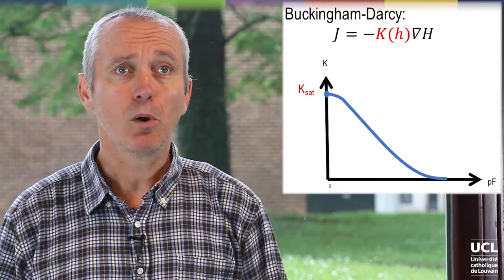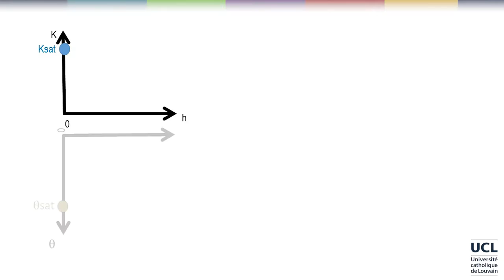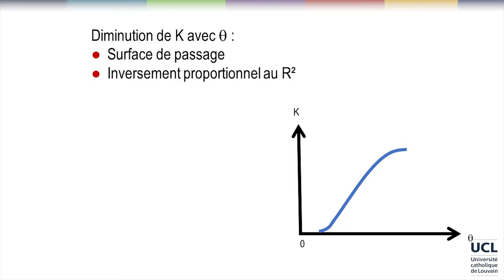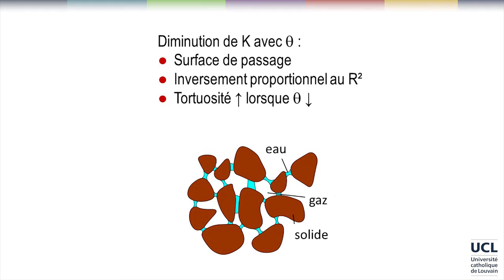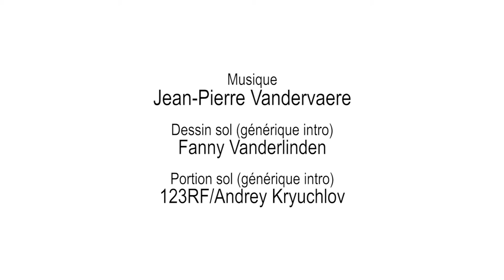49 Courbes de conductivité et flux aux champs